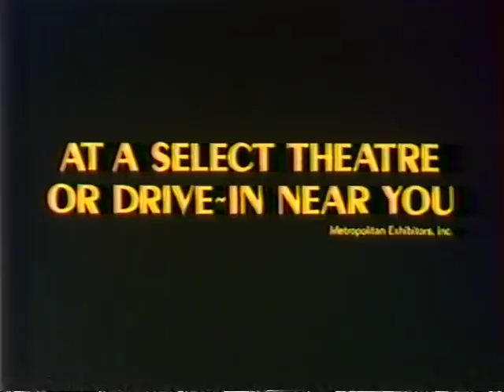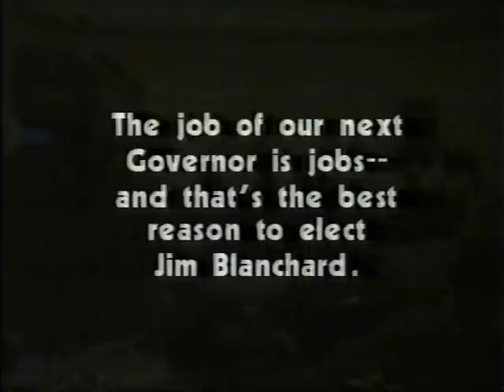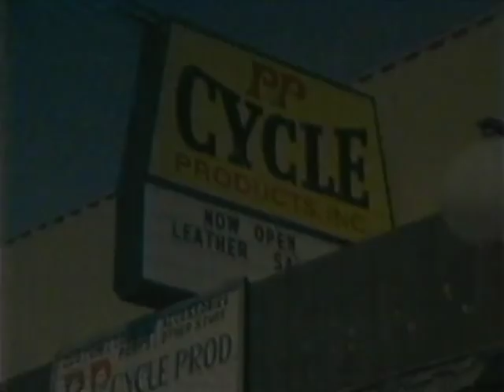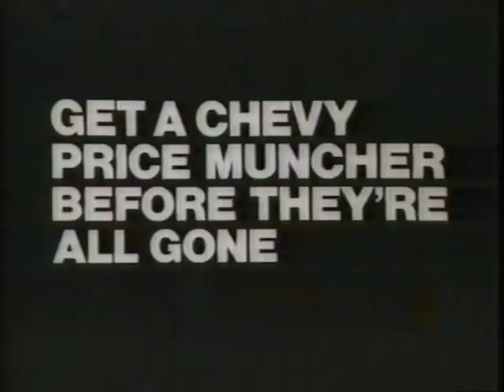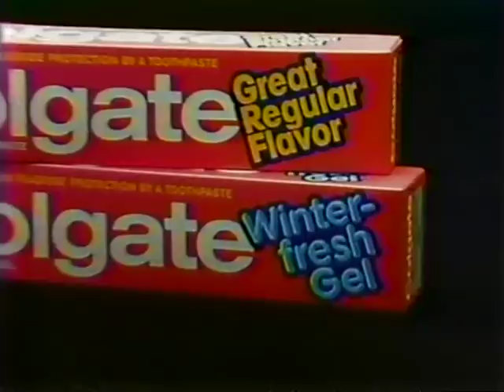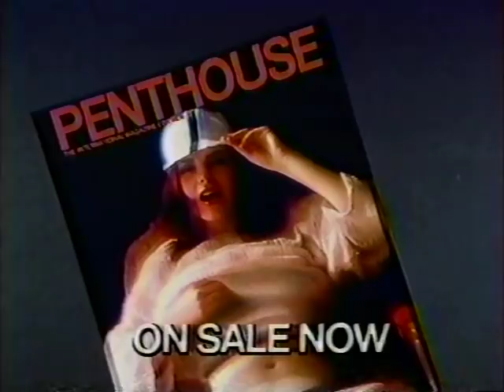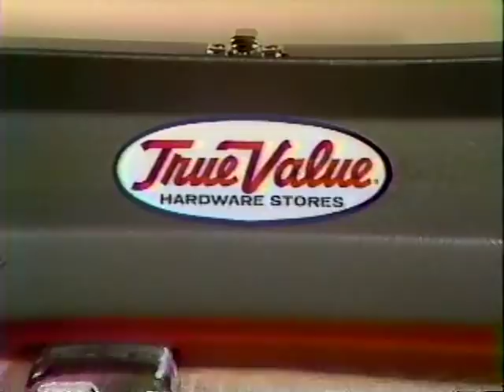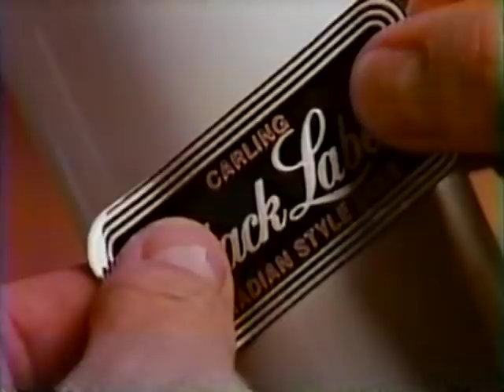80's Commercials Vol. 617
These commercials aired on WKBD in August of 1982

1. Accent (With Sarah Rawls and Sammy Davis Jr.)
2. Bountiful
3. TV Spot for "Summer Lovers"
4. "The Benny Hill Show" Commercial Bumper
5. Palmolive
6. The Gap Band
7. Promo for "Solid Gold" (This episode aired 8/7/82.  Besides having an absolutely epic band name, the song by Kid Creole and the Coconuts here is pretty awesome
8. Burger Chef Mushroom Burger
9. Lee Nail Strengthener Kit
10. Jim Blanchard for Governor (He was elected and served two terms as the Governor of Michigan)
11. "The Benny Hill Show" Commercial Bumper
12. Pabst Blue Ribbon (I'm not going to knock Pabst, but if you think it's a "taste explosion" you should probably go see a doctor)
13. P&P Cycle Products
14. Metro Detroit Chevy Dealers
15. TV Spot for "Summer Lovers"
16. "The Benny Hill Show" Commercial Bumper
17. Old Milwaukee Beer
18. InterActions
19. Promo for "Hogan's Heroes"
20. Zolton Ferency for Governor (Elect ZOLTON for Supreme Emperor of Space!)
21. D.O.C. Eyeglass Sale
22. Promo for "M*A*S*H"
23. 7up Caffiene Independence Game
24. Mr. Culver's Sparklers
25. Colgate
26. A&P
27. TV Spot for "Friday The 13th Part 3" (Awesome.  This was the introduction of the iconic hockey mask that would come to define Jason)
28. Penthouse (If you're wondering how the hell this aired on TV, I think these aired really late at night)
29. Datsun
30. Promo for "Bill Kennedy At The Movies: Objective Burma"
31. Promo for "Stolen Hours" (Partial)
32. Interstate Transmission
33. TV Spot for "Friday The 13th Part 3" (Watching this movie is fun, mostly because of all the silly things that pop out towards the camera)
34. Promo for "Hogan's Heroes"
35. Denny's
36. True Value Hardware Stores
37. McDonald's (With Free Ronald McDonald Days at the Detroit Zoo)
38. TV Spot for "The Challenge" (Looks awesome)
39. AAMCO (With free tickets to "Six Pack"!)
40. Nissan Stanza
41. U.S. Savings Bonds PSA
42. Black Label Beer
43. Promo for "Bill Kennedy At The Movies: Objective Burma" ("A better than average war picture".  What a ringing endorsement!)
44. WKBD "Comedy Classics" Intro